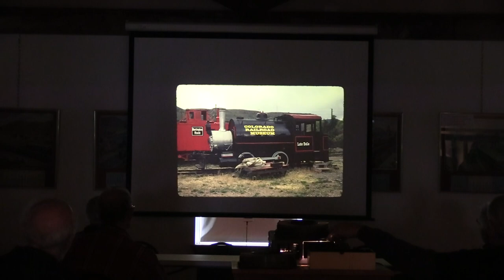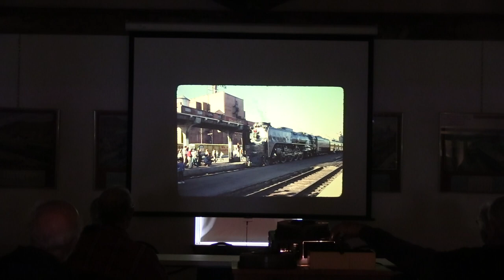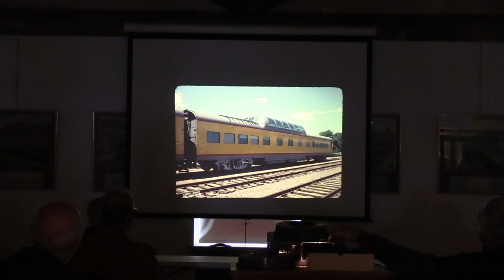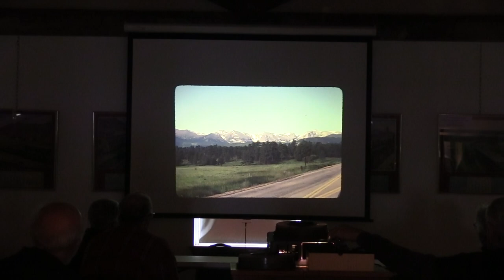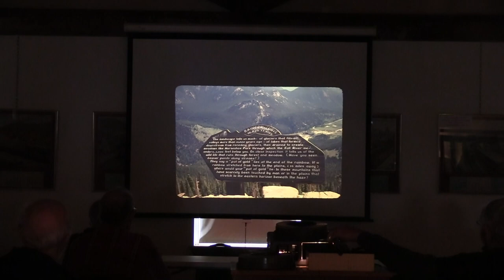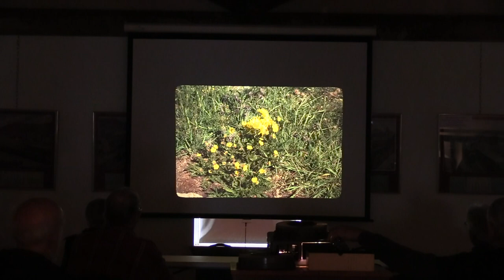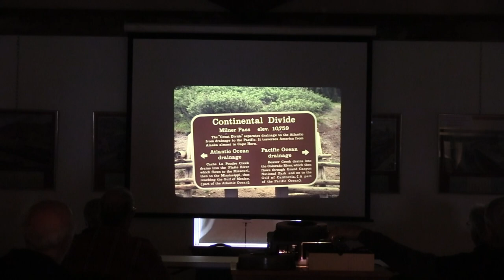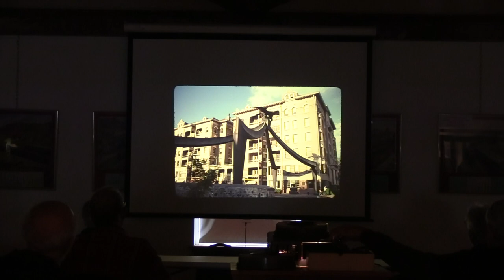DURANGO AND SILVERTON AND CUMBRESAND TOLTEC SLIDESHOW SLIDESHOW PART 2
on this episode of steam enthusiast productions we will..continue the slideshow  at the Durango And Silverton  RailRoad and the Cumbres and toltec sceinic Railroad